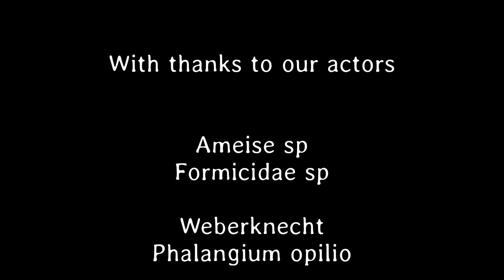Kleines ganz groß 85. Teil - Deutsch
Heute beobachten wir Ameisen, Weberknechte und Lauchschrecken.